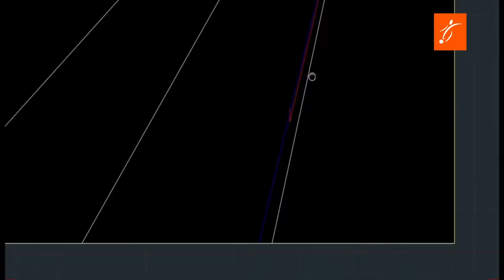Vinicius CANTANDO a TODO PULMÓN! Así FUE la BRUTAL CELEBRACIÓN del REAL MADRID | POLÉMICA GOL BAYERN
El Real Madrid consiguió un agónico pase a la final de la Champions League tras un vibrante partido contra el Bayern Munich. Vinicius, Ancelotti y Rüdiger lideraron la celebración con el himno del Madridismo, mientras que Camavinga y Bellingham se fundieron en un emotivo abrazo.

No te pierdas:

La emocionante celebración del Real Madrid
El emotivo abrazo entre Camavinga y Bellingham
La polémica jugada del gol anulado al Bayern
Los memes más divertidos de la noche
Las declaraciones de Ancelotti y Tuchel sobre la polémica